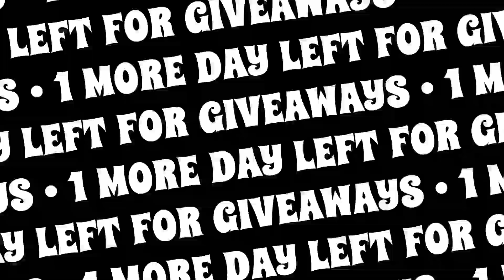giving away Money, Vouchers and Fortnite V-Bucks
fortnite solos gameplay